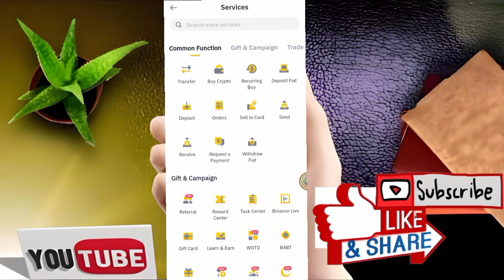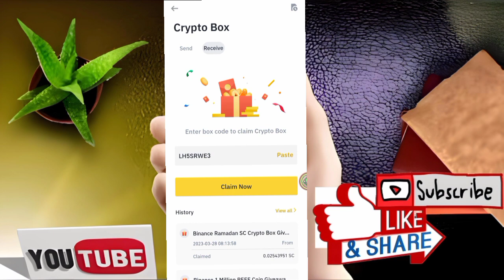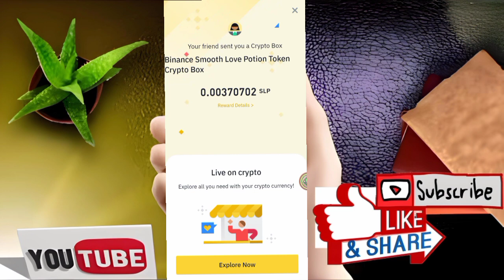Win SLP Binance Crypto Box Code ! Slp Earn Binance ! Earn Crypto Free ! Binance Se Paise Kaise Kamay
Win SLP Binance Crypto Box Code ! Slp Earn Binance ! Earn Crypto Free !Binance Se Paise Kaise Kamayp

Free cryptocurrency earning,
Siacoin,
binance,
binanceairdrop,
bitcoin,
btc,
crypto,
crypto box,
cryptobox,
cryptocurrency,
free crypto,
freecrypto,
freecryptobestairdrops,
hasnain,
make money online,
pk,
sc,
siacoin crypto,
siacoin price,
today new crypto box code,
usdt,
Binance free earning
Binance free crypto
Binance Account

Crypto airdrop,
Earn slp axie infinity,
Slp coin,
axie,
axie infinity,
binance,
binanceairdrop,
bitcoin,
bnb,
btc,
crypto airdrops,
cryptocurrency,
earn free cryptocurrency,
free crypto,
free crypto airdrop,
hasnain,
how to earn free crypto,
pk,
slp,
smooth love potion,